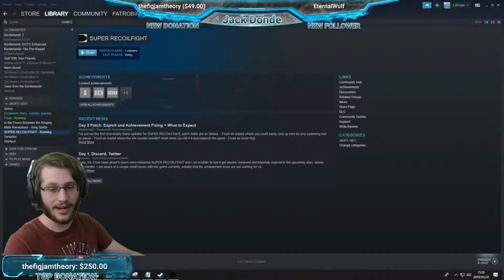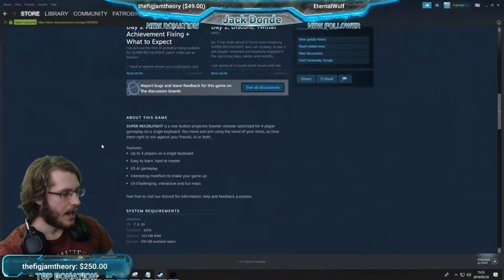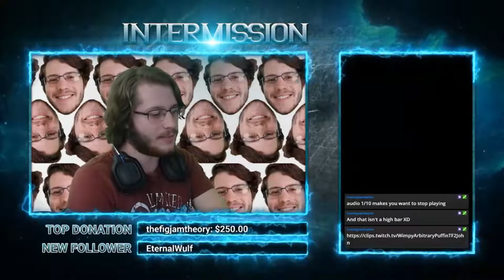Super Recoil Fight - Jack's Jabs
Today on JacksJabs we throw ourselves into a little single-button local-multiplayer party game, SuperRecoilFight that seems like a fun time
Unfortunately it is ailed with terrible sound and deceptive marketing, as any multiplayer is hidden behind a badly named "supporters pack" DLC